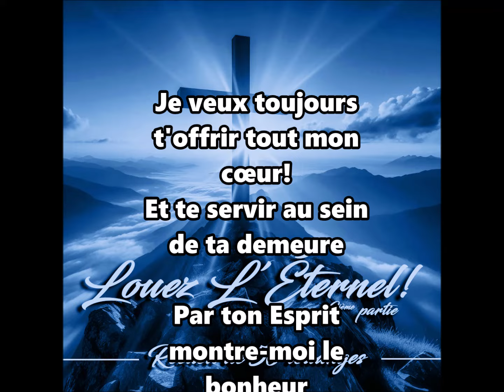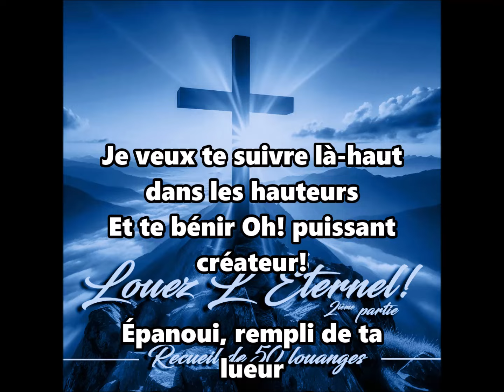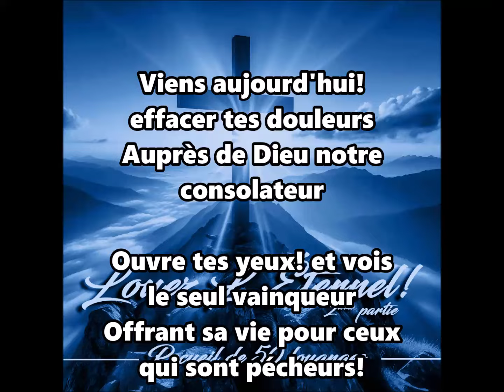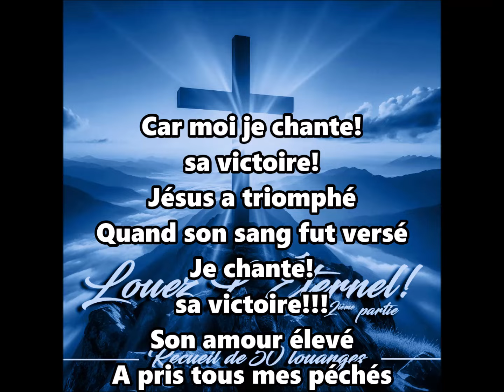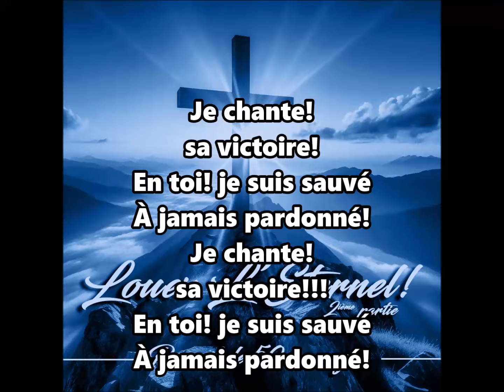SUPERBE CHANT D'ADORATION POUR NOTRE SAUVEUR JÉSUS-CHRIST! AVEC LES PAROLES🙏❤️🙏 - SA VICTOIRE - 🙏❤️🙏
❤️- Sa victoire -❤️

Je veux toujours t'offrir tout mon cœur!
Et te servir au sein de ta demeure
Par ton Esprit montre-moi le bonheur
D'appartenir à ton amour Seigneur!

Refrain
Car moi je chante! sa victoire!
Jésus a triomphé
Quand son sang fut versé
Je chante! sa victoire!!!
Son amour élevé
A pris tous mes péchés

Je veux te suivre là-haut dans les hauteurs
Et te bénir Ô! puissant créateur!
Épanoui, rempli de ta lueur
Je chanterai la gloire de mon Sauveur!

Refrain
Jésus a triomphé
Son amour élevé
A pris tout mes péchés

Viens aujourd'hui! effacer tes douleurs
Auprès de Dieu notre consolateur
Ouvre tes yeux! et vois le seul vainqueur
Offrant sa vie pour ceux qui sont pécheurs!

En toi je suis Sauvé!
A jamais pardonné
A jamais pardonné

Amen!